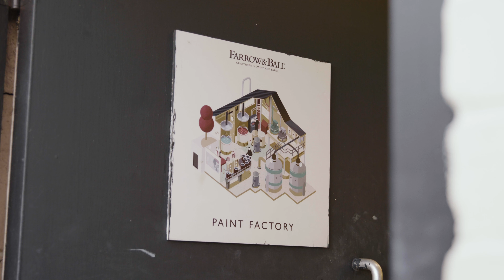Farrow&Ball × Kelly Wearstler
英国の最高品質の老舗ペイントブランドFarrow&Ballは、
手がけた太陽の光を浴びたような8つのフレッシュな色調のパレットを発表しました。

このパレットは、インテリア業界だけでなくファッション業界でも異彩を放つ
アメリカの有名なインテリアデザイナーKelly Wearstler（ケリー・ウェアストラー）が
カリフォルニアの風景からインスピレーションを受け
Farrow&Ballと共に作り上げたカラーパレットです。

英国の最高品質の塗料ブランドFarrow&Ballについて

[和訳]
私はカリフォルニア州のロサンゼルス出身のケリー・ウェアスラーです。
私はデザイナーであり、色が大好きです。
私の夢の一つは、色のパレットを作ることでしたので
今回のコレボレーションをとても楽しみにしていました。

カリフォルニアは太陽そのものです。すべての色はとても魅力的です。
わたしは、その美しさを世界中に伝えたいのです。
こののカラーパレットは、カリフォルニアを表現しています。

砂漠、砂、ビーチから空の色合いからインスピレーションを受けています。
カリフォルニアには、このコレクションをインスパイアしたたくさんの美しい色があります。

Farrow&Ballの研究室へ行き、過ごした時間は魔法のようでした。
そして、頭の中で思い描いていた色を目の前で見ることができました。
それはもう素晴らしい経験でした。

Farrow&Ballの細かいこだわりに圧倒もされました。
塗料は、すべての段階で検査され、その検査はとても好的に色に影響を与えていました。

また、それは信じられないほどの色の動きを呼び起こします。
私は、すべての塗料が水でできているFarrow&Ballを気に入っています。
工場は有毒なにおいが全くなかったので、部屋の中でも安心です。

私たちがFarrow&Ballとともに作り上げたカラーパレットは、
洗練されていて、カジュアルで、カリフォルニアの落ち着きがあります。

Farrow&Ballは私に色のない世界で生きることは、
愛のない世界で生きることのようであるという
私自身の哲学に気付かせてくれる機会をあたえてくれました。